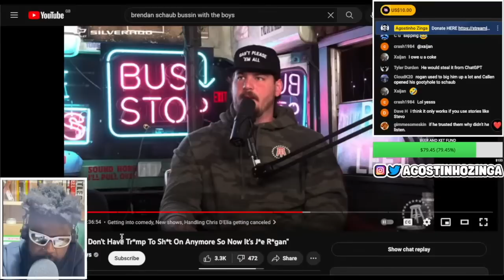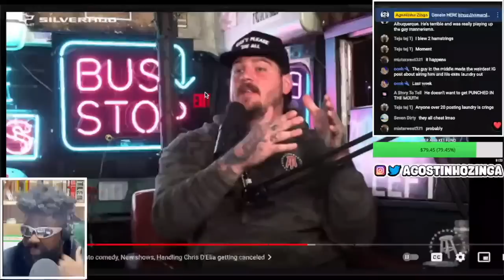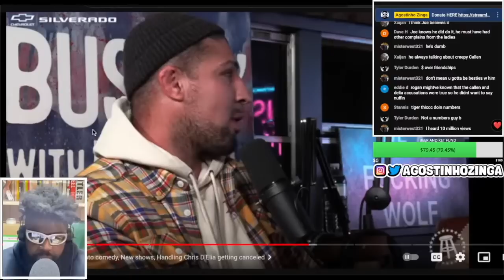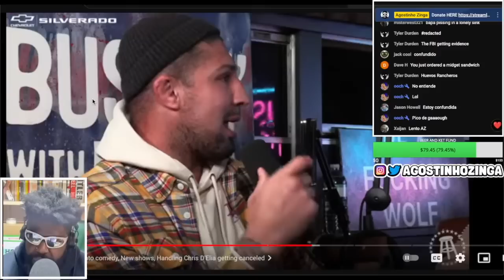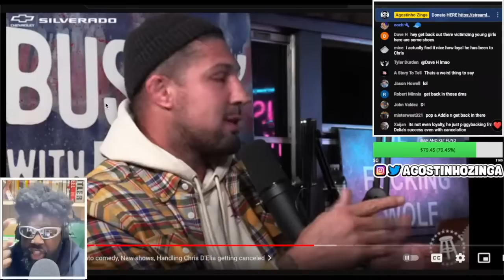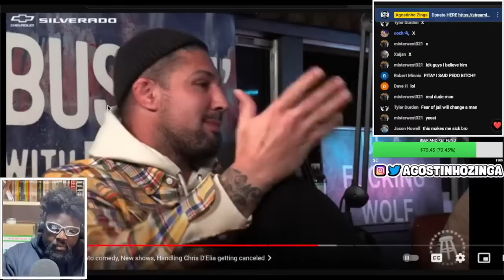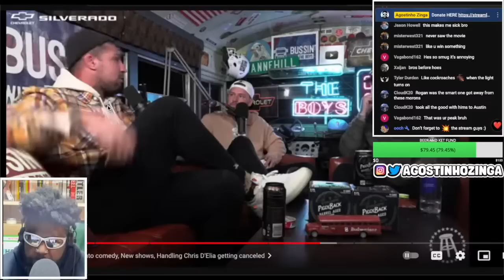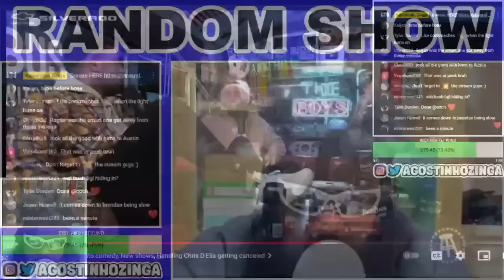BRENDAN SCHAUB DEFENDS CHRIS D'ELIA..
BRENDAN SCHAUB CHRIS D'ELIA, BUSSIN ON THE BOYS, BUSSIN' WITH THE BOYS, CHRIS D'ELIA